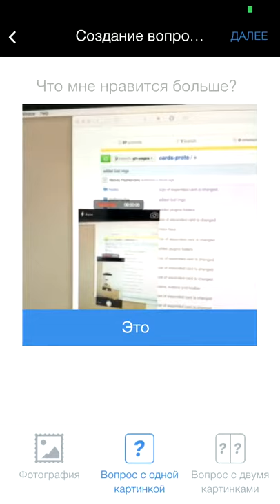problem with creating photo